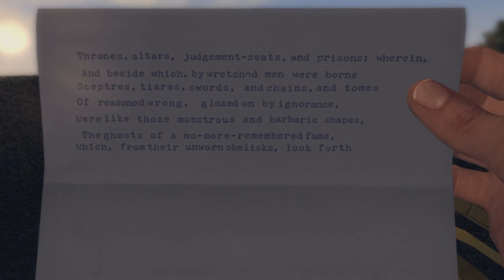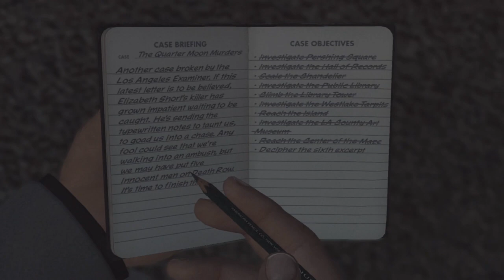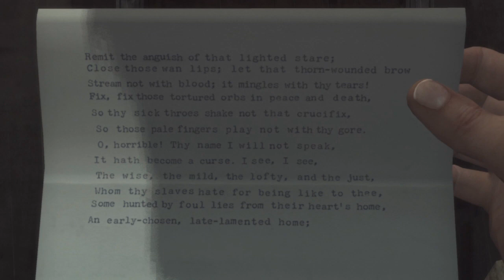LA Noire - Episode 29 "INDIANA PHELPS!" (Walkthrough, Playthrough, Let's Play)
Thanks for checking out my LA Noire Let's Play, Walkthrough, Playthrough, etc. Whatever you want to call it! I appreciate the support and I hope you guys enjoy the game as much as I do. Be sure to thumbs up the video and leave a comment to show your support!